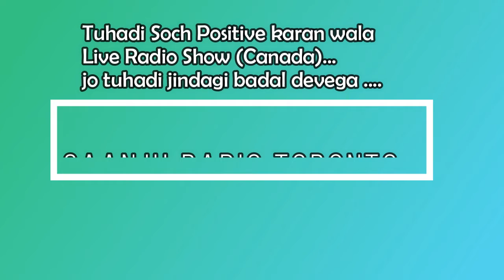Tuhadi Soch Positive Karan Wala Show | Saanjh Radio Toronto I Gora Rajinder Singh I Sarvjeet Singh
Saanjh Radio Toronto Inc
Show Host - Gora Rajinder Singh & Sarvjeet Singh